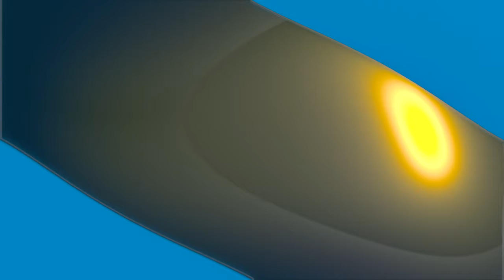Top 10 Funny Football Celebrations Reaction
The guy going into the crowd was the best one lol.